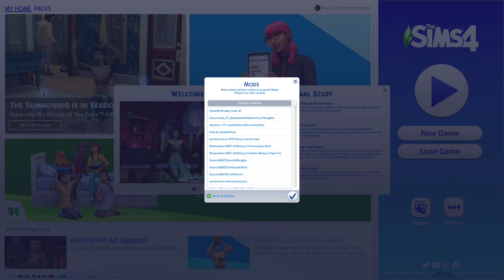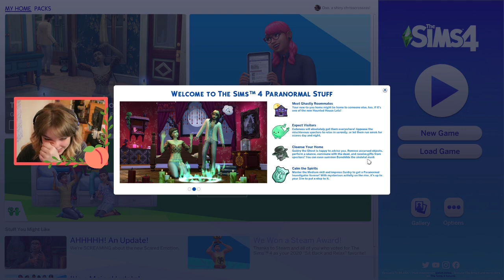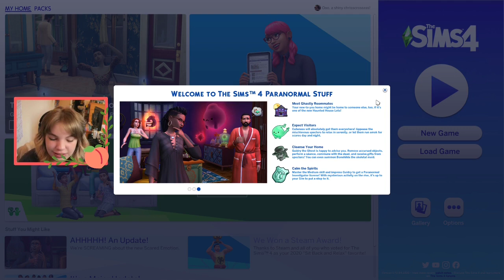I tried to become a paranormal investigator and failed (streamed 1/26/21)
Playing Stardew Valley first until Paranormal stuff comes out, then I try my hardest to become a paranormal investigator.